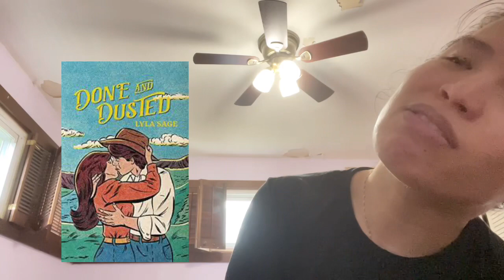5 recent reads of new releases and spicy romance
Happy Monday today's video is going to be a recent reads video of the new releases in June and whether are they worth it

About me
a little bit about me. My name is Liezl and I’m just a girl who loves reading romance books, fantasy, and paranormal romance. Also, just happens to have cerebral palsy.

Books mentioned 📚
Keep her safe
Crimson river
Forgive  or forget me
Done and dusted
Craving in his blood